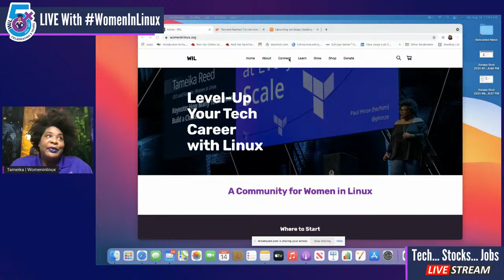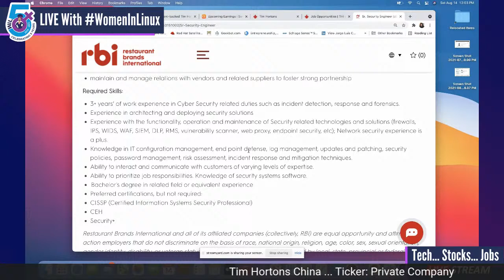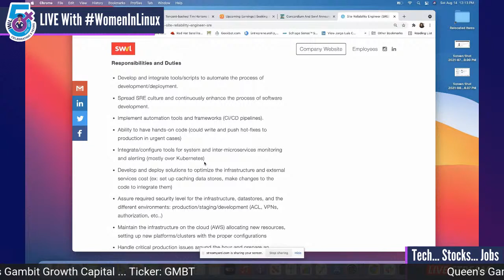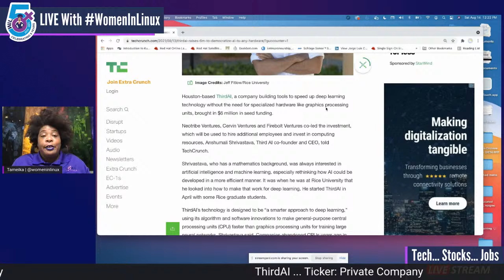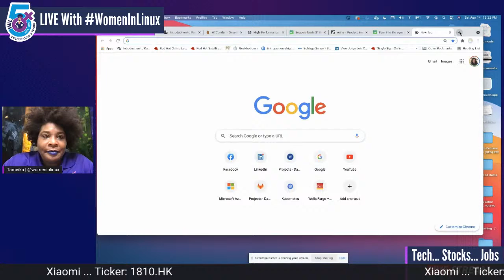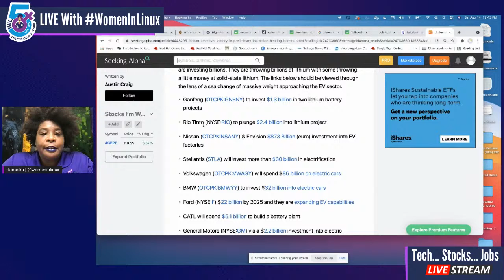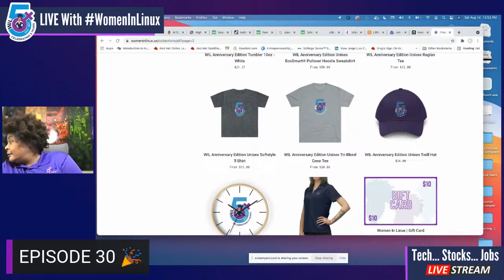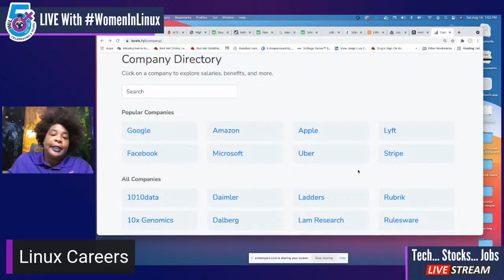Tech, Stocks & Jobs #30 📈💸📉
Celebrate Episode 30 🎉with Tameika + De as they discuss how to search for tech jobs using the S&P 500 Index, SPACS, and Tech stock as a guide.